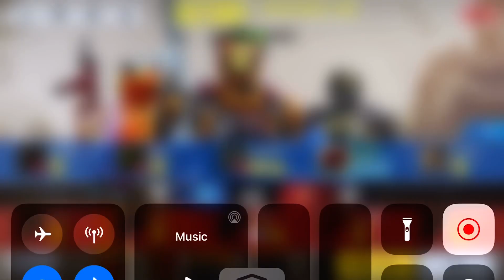Going Dark Mode / TeamDeath Match / Call Of Duty Mobile